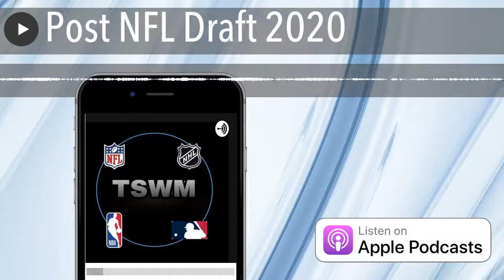Post NFL Draft 2020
Breakdown of the NFL Draft, Surprises, value picks and the outlook on a few teams after draft!